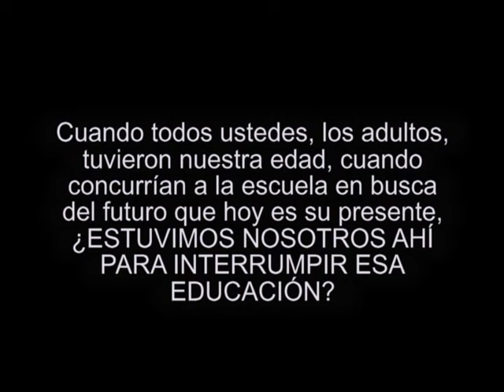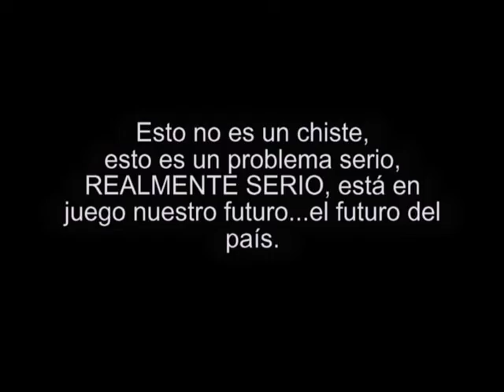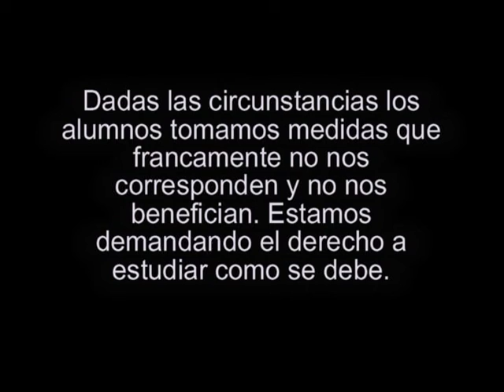Sordos de protesta